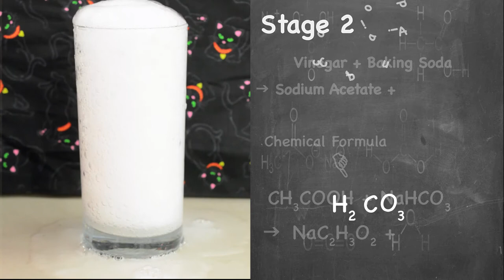What Just Happened? Experiment 1: CO2 The Flame Killer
In this video, we demonstrate and explain what happens when you mix vinegar with baking soda and some of the properties of carbon dioxide: a product of this reaction.

The musical track is "Ancora Quei Maledetti Gnomi" by A Smile for Timbuctu, courtesy of freemusicarchive.org. Available